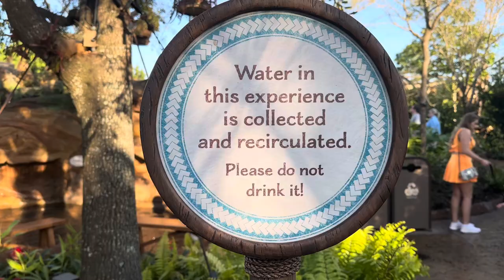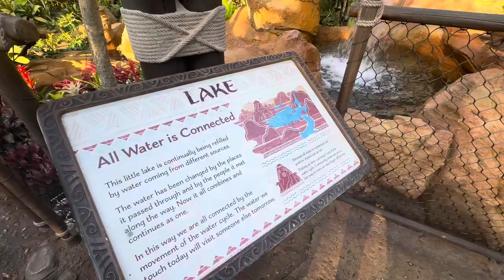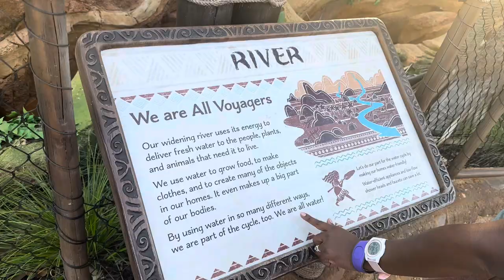Epcot Moana Journey Of Water Full 4K Walkthrough